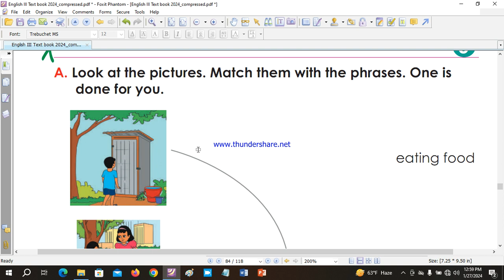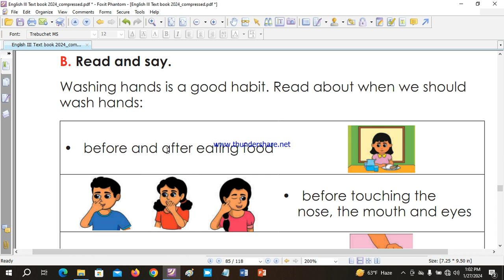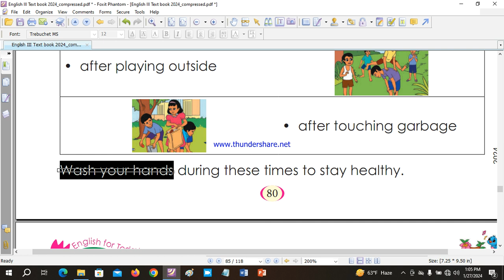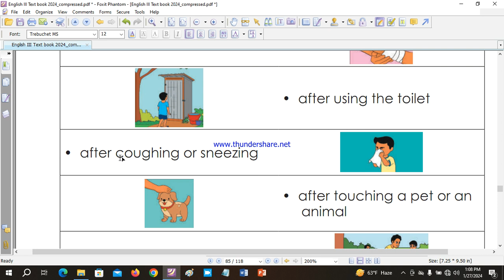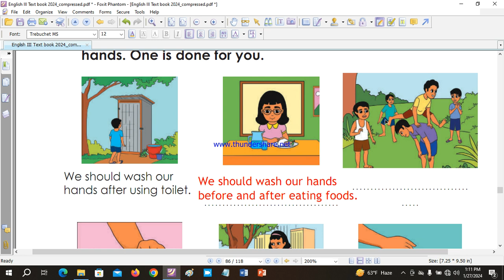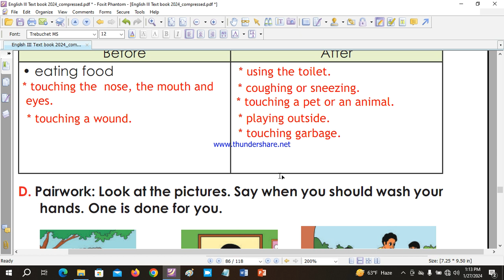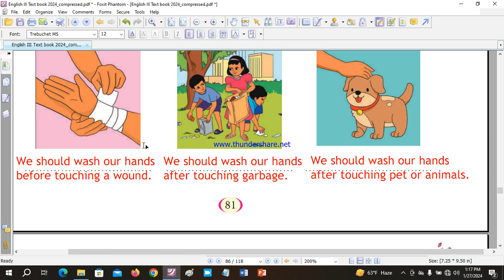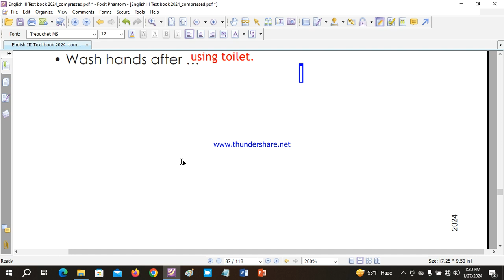Class 3 English Unit 6 Lesson 3 When to wash your hands